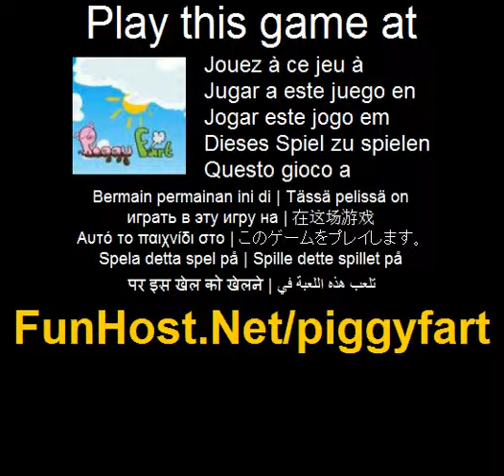Piggy Furz - Videospiel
Betriebe haben Pferde, herumlaufen und Sie mit ihrer Schönheit hypnotisierend. Betriebe haben Hühner, diese kleinen Leute machen leckere Eier!Dann Sie auch die Kühe haben, das meisten saubere Tier in der Farm, aber ihre Milch ist ein Killer. Und schließlich haben Sie die Schweine.Viele Dinge wie die Schweine. Aber eins ist sicher. Sie furzen.yes.All Tag. Also...wie mit ihnen zu spielen?Ich weiß, es ist nicht das angenehmste, was in der Welt aber... Wer sonst soll es tun? Sorgfältig beobachten und denken Sie daran, die richtige Reihenfolge, in der Schweine hat gefurzt.(Aktion, andere, Rätsel)